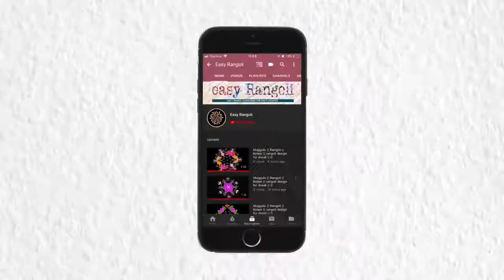Easy simple Rangoli / flower design/ daily muggulu/ kolam/